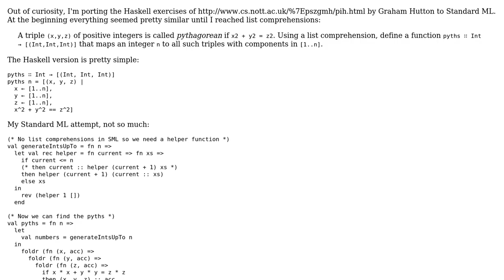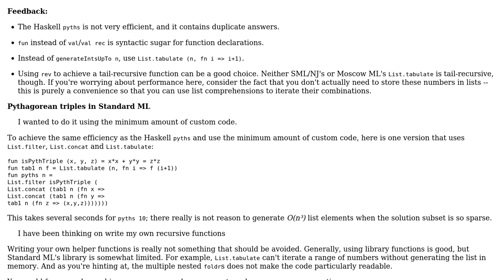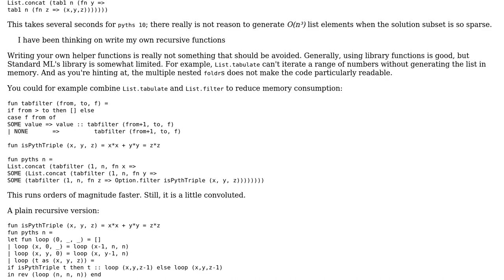Code Review: Porting Haskell list comprehensions to Standard ML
With thanks & praise to God, and with thanks to the many people who have made this project possible! | Content (except music & images) licensed under CC BY-SA | Music | Images & others | With thanks to user Tae user Stephen Rauch user Simon Shine and the Stack Exchange Network Trademarks are property of their respective owners. You are responsible for your own actions.